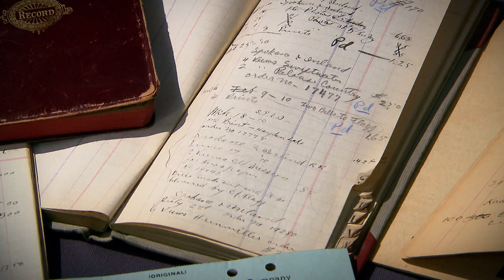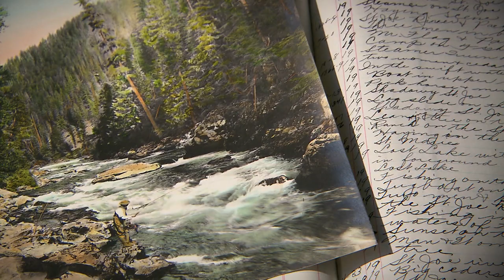Northwest Profiles: Frank Palmer - "Scenic" Photographer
Photographer Frank Palmer, who lived in Spokane in the early 1900s, called himself a “Scenic Photographer” who photographed “Natures Grandest Scenes.”
His beautiful hand painted photographs were used to attract tourists to eastern Washington and northern Idaho. Palmer’s images included grand waterfalls, pristine lakes, and towering mountains. They capture the essence and spirit of turn-of-the-century Washington and Idaho.
Palmer travel all over the Inland Northwest.  In his 1908 ledger he recorded that in that one year he traveled 4,315 miles.